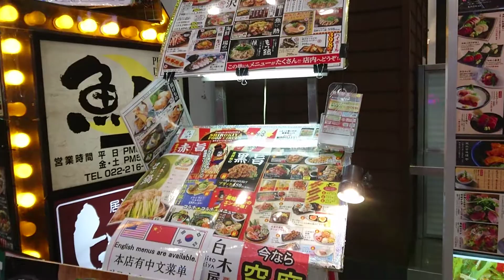仙台 アーケード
名掛丁 かな 違うかな